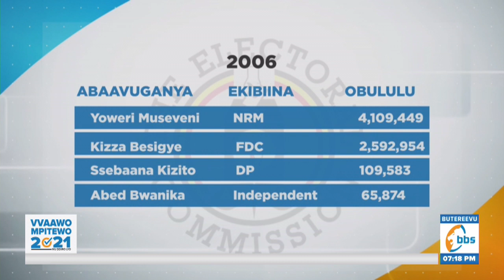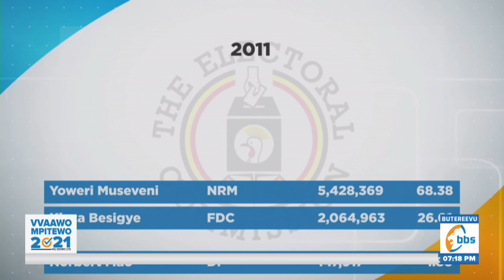Abazze bavuganya kubwa pulezidenti baddawa? Abakugu basonze ku kifudde Museveni ow'enjawulo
Abakugu mukisaawe ky’ebyobufuzi basonze kifudde Presidenti
Yoweri Kaguta Museveni akakonge k’okukkubo ng’amwekonako
yagwa kati ebbanga lya myaka 25 ng’ategeka akalulu kyokka
ng’abamu ku bazze bamwesimbako gyebabulira mukisaawe
ky’ebyobufuzi tewali amanyiyo.